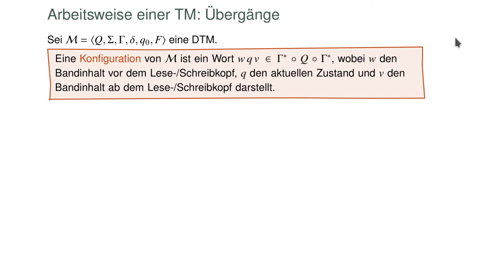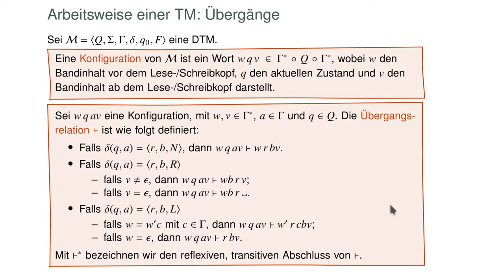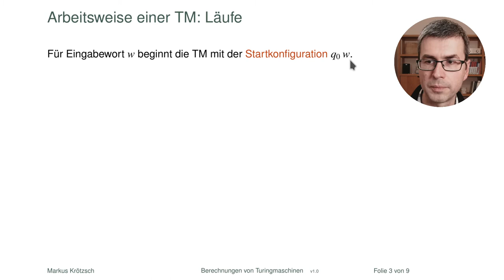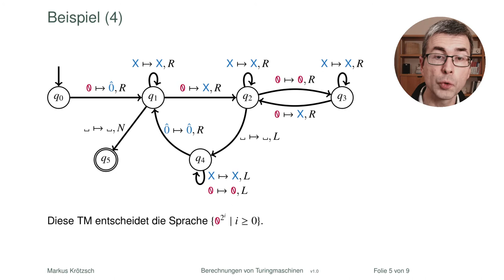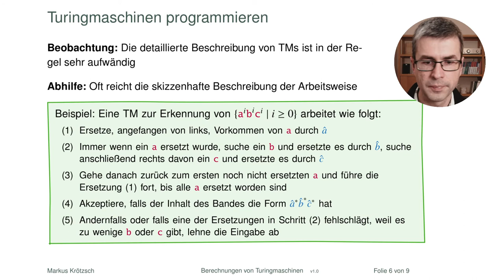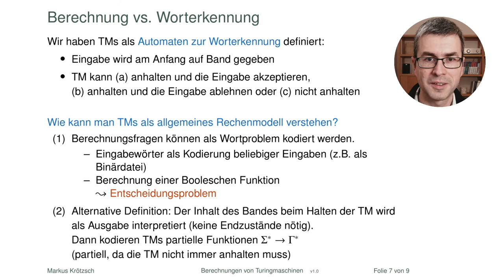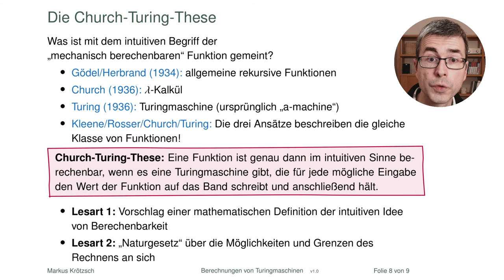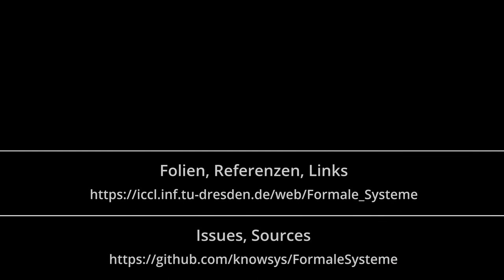Berechnungen von Turingmaschinen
Im zweiten Teil unserer Einführung der Turingmaschine schauen wir uns genauer an, wie eine Turingmaschcine arbeitet und wie dadurch eine Berechnung ausgeführt wird. Danach spreche ich noch ein wenig über die Church-Turing-These.